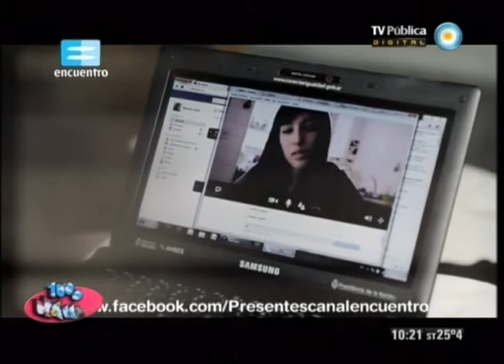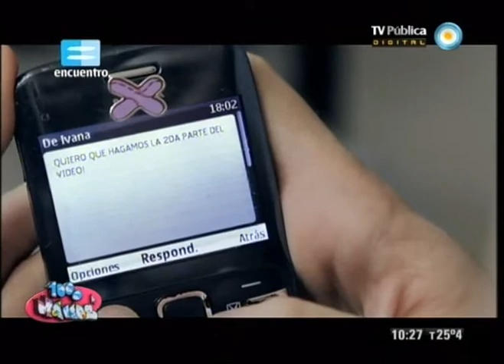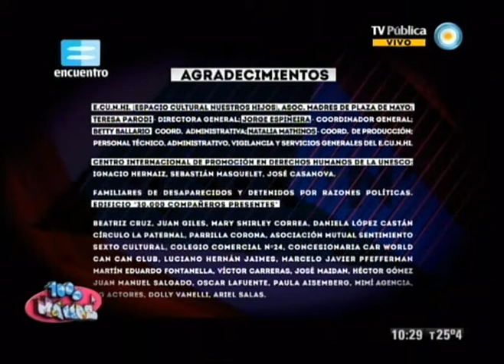1000 manos - 14-12-12 (2 de 6)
Compartimos el último capítulo de "Presentes" con Emanero, Nicolás Condito, dos de sus protagonistas, y Maite Echave, Productora de Mulata Films. Hablamos con ellos del proceso de producción de la serie y la elección de las diversas temáticas. Además, conversamos acerca de las distintas formas de amistad y cómo influyen los cambios por los que transitamos en nuestras relaciones de amistad.